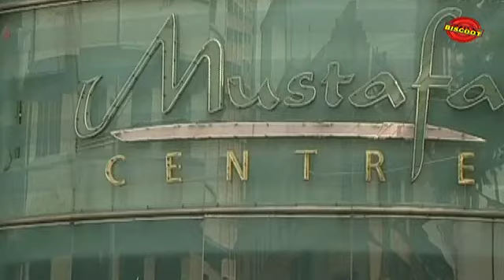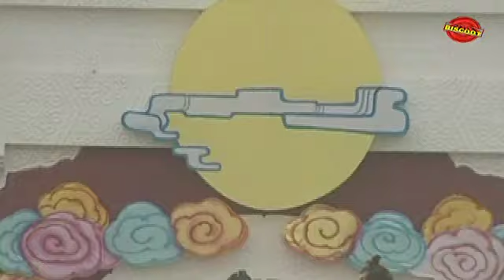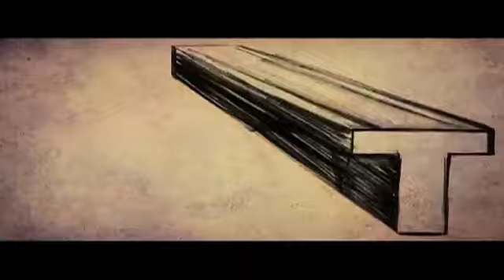Singapuradali Shambulinga 2007: Full Kannada Movie Part 8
Watch Full Length Kannada Movie Singapuradali Shambulinga release in year 2007. Directed by B R Keshava, music by M S Maruthi and starring Jahangir, Chidananda. We are uploading fresh Kannada Movies regularly.